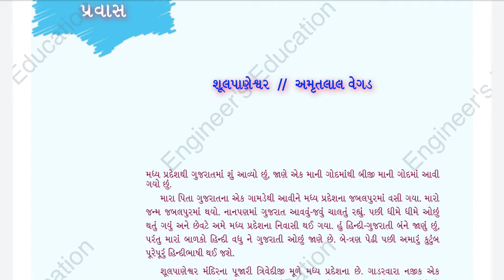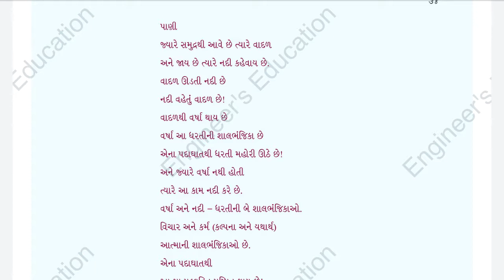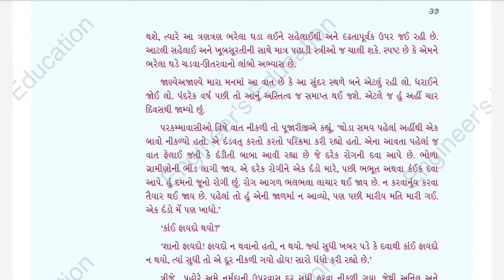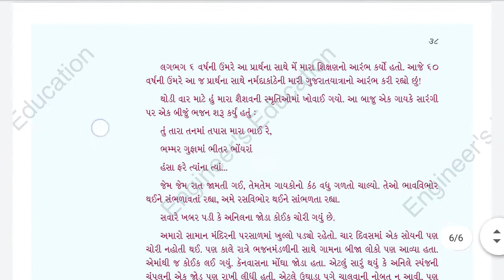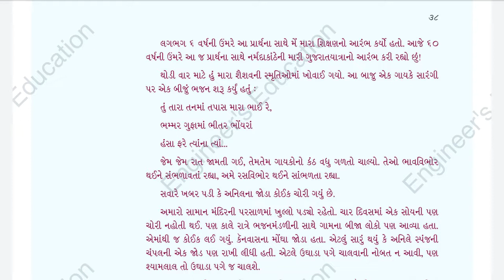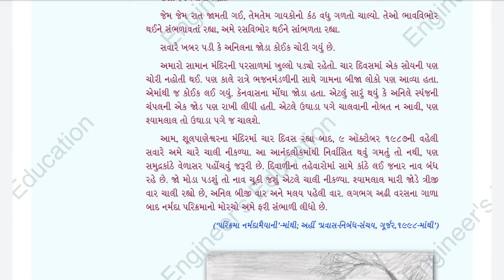શુલપાણેશ્વર ॥ પ્રવાસ વાર્તા ॥પરિક્રમા નર્મદામૈયા ની ॥અમૃતલાલ વેગડ ॥ Engineer's Education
શુલપાણેશ્વર ॥ પ્રવાસ નિબંધ॥પરિક્રમા નર્મદામૈયા ની ॥અમૃતલાલ વેગડ ॥